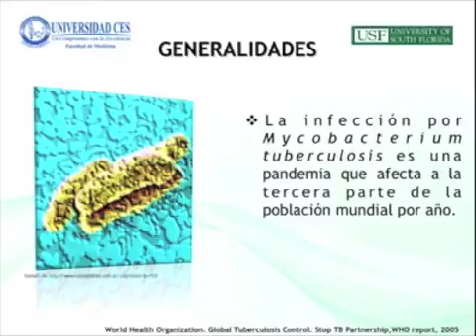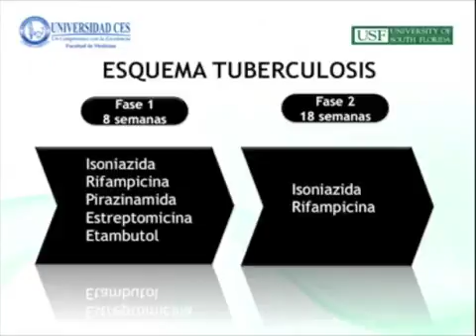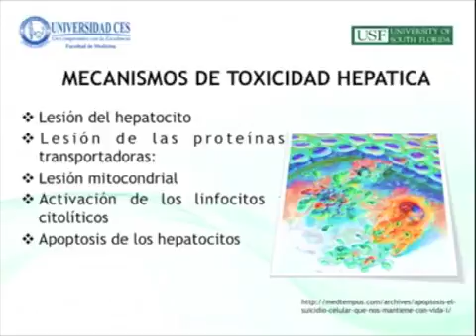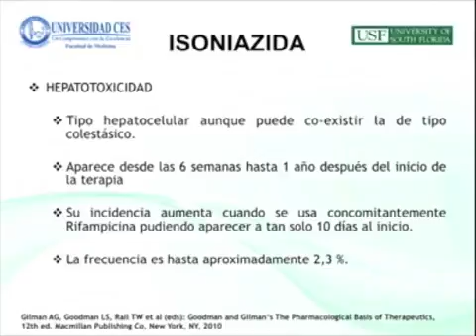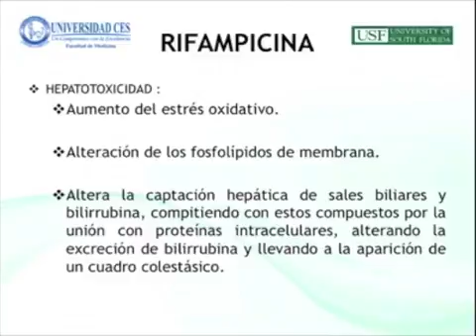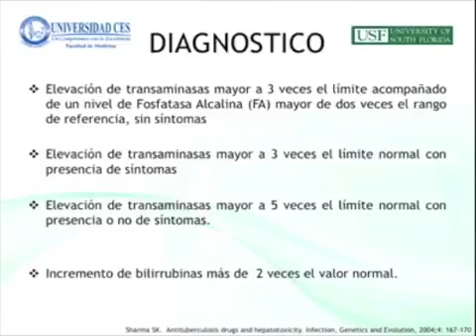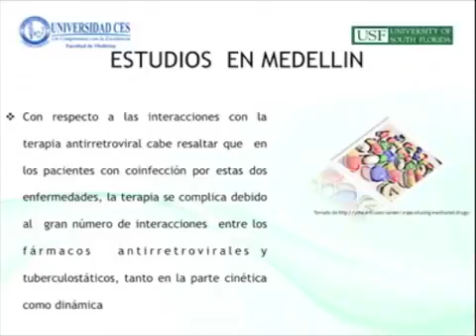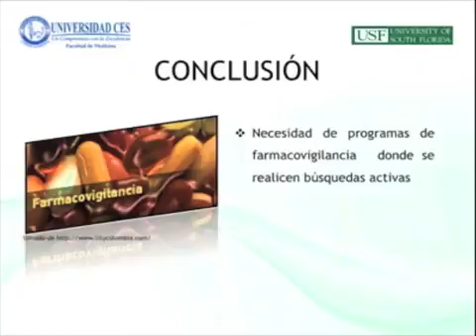Medication Toxicity Induced by Antituberculous Medications - Marie Claire Berrouet Mejia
Dra. Mejia reviews some of the adverse effects produced by antituberculosis medications used in the treatment of tuberculosis. From a lecture recorded in 2011.